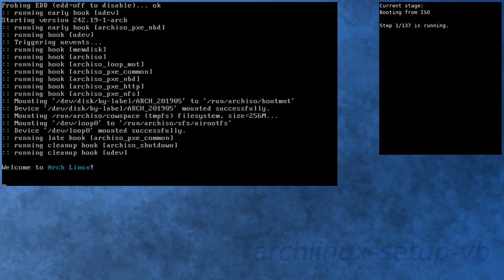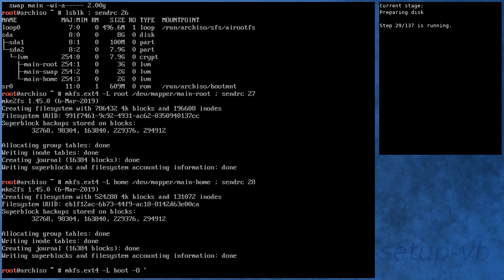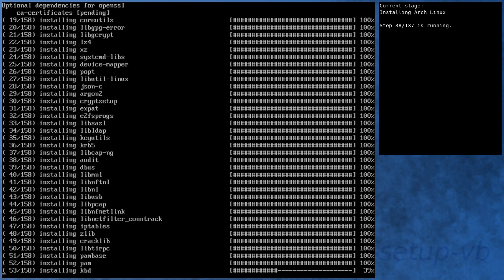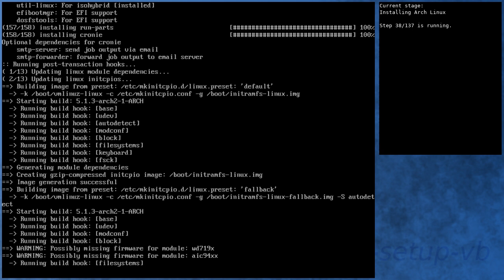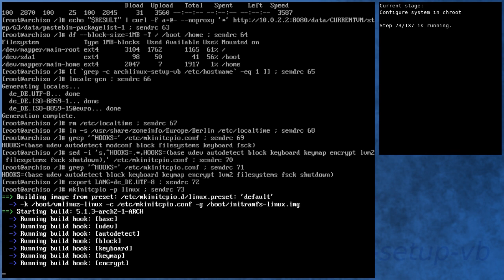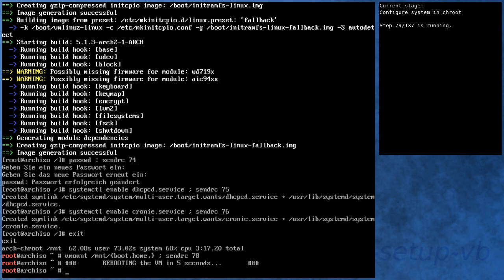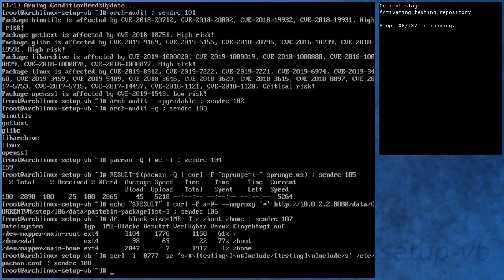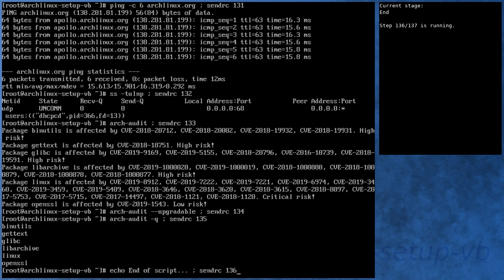Arch Linux installation recording to kernel 5.1.3-arch2-1-ARCH (core)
** Diff to previous video: new kernel in core (arch2) **

Summary:
[00:00] Booting from ISO
[00:48] Preparing
[01:44] Preparing disk
[03:25] Installing Arch Linux
[09:06] Configure boot
[09:23] Configure system
[10:15] Configure system in chroot
[13:44] Boot into new system
[14:53] Running in new system
[16:15] Activating testing repository
[16:44] Booting to system with testing repository
[17:43] Testing system with testing repository
[18:58] End

Kernel details:
5.0.10-arch1-1-ARCH (ISO)
5.1.3-arch2-1-ARCH (after installation)
5.1.3-arch2-1-ARCH (after enabling [testing])